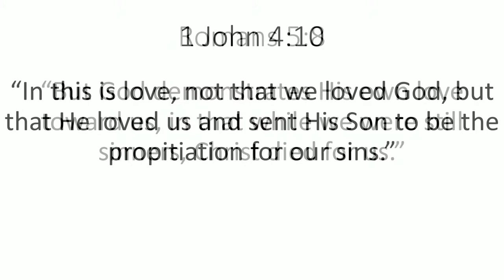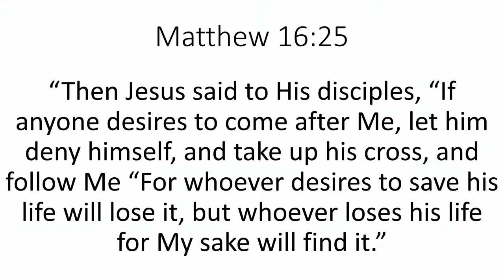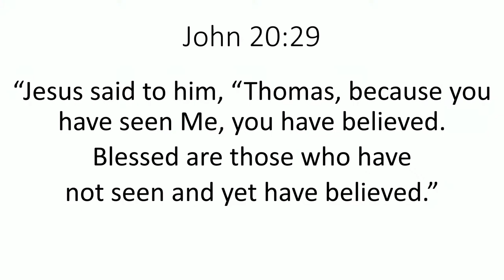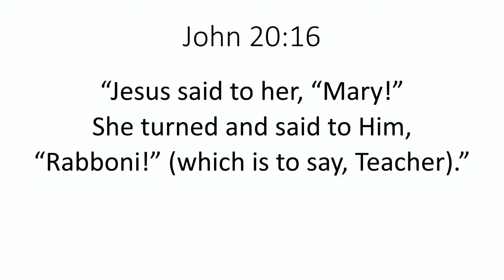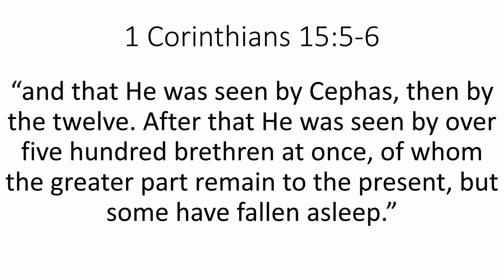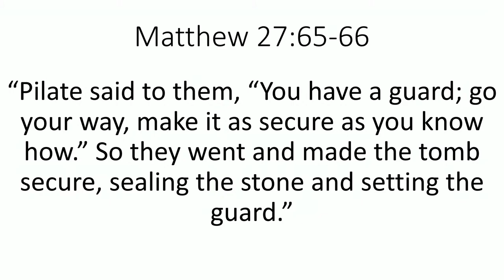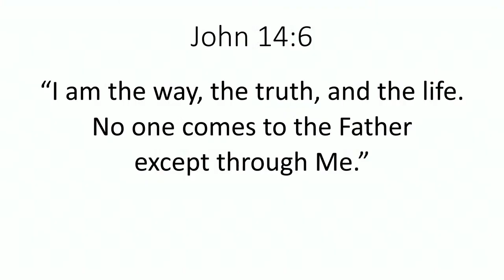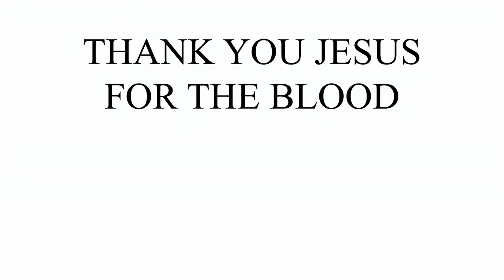Resurrection Sunday 2024